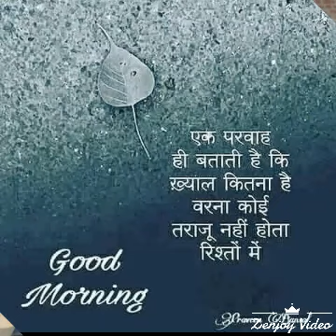Saraswati public school badahari pipara daula kadam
Saraswati public school Video from JITENDRA MISHRA